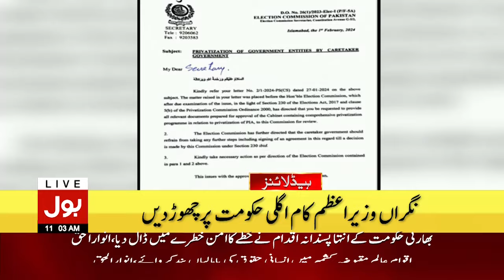Dehshat Gardun ka Hamla | BOL News Headlines At 11 AM | Police Officers Martyred